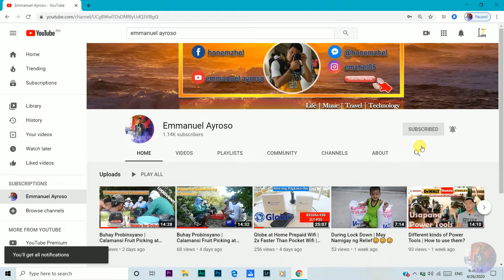POWER SANDER | BEGINNERS GUIDE |PHILIPPINE DIY TOOLS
Second Video about converting an angle grinder to a power sander.
Step by step procedure mga kaps para a mga beginners nating mga ka wood workers. Complete guide mga kaps and super useful to for household use, DIY, and more...😊😊😊

Mga kailangan nating gamit:
Rugby or contact cement
Grinder stone or grinding wheel 100mm(diameter)
Sand Paper grit # 60
Lighter o matches
carton paper
scissor